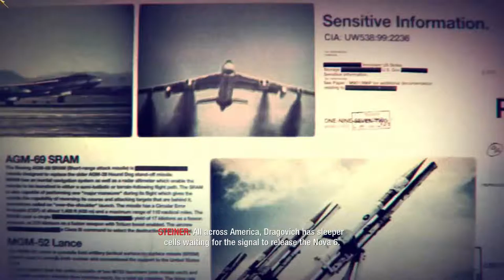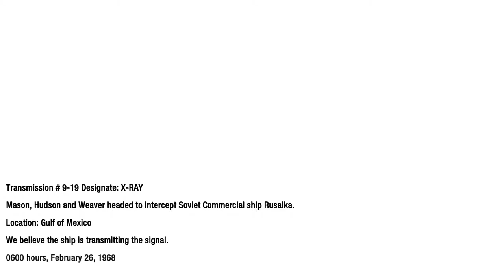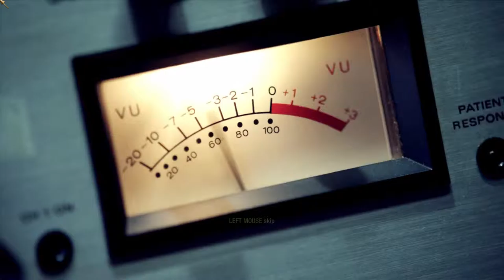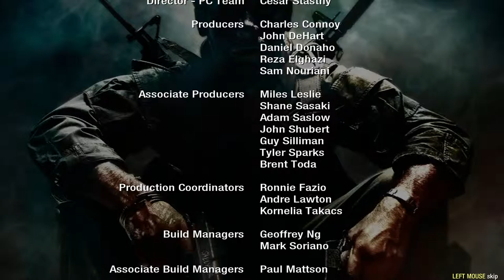Call of Duty Black Ops Part 14 Ending Let's Play Gameplay Walkthrough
As This Helps My Channel Grow, Thank you.